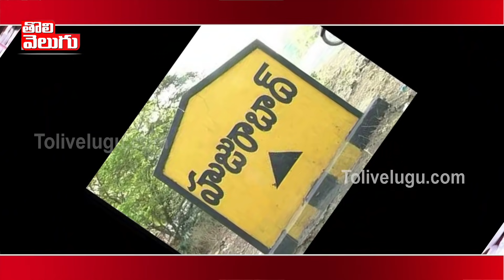ఊరిస్తున్న హుజురాబాద్..టీఆర్ఎస్‌లో పోటా పోటీ! | TRS Leaders Focus On Huzurabad Bypolls| ToliveluguTV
ఊరిస్తున్న హుజురాబాద్.. టీఆర్ఎస్‌లో పోటా పోటీ!